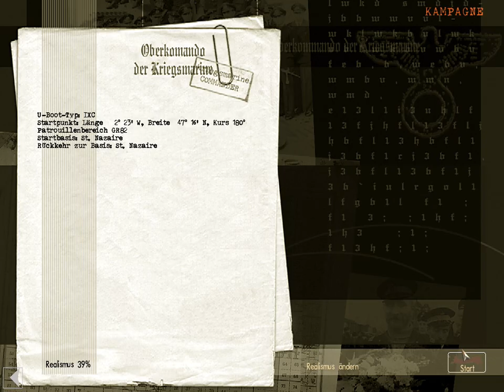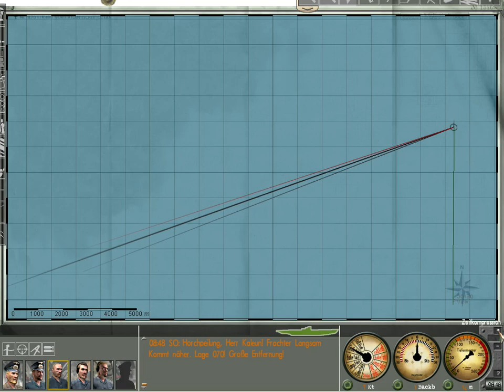Silent Hunter 3 : Aus Pech wurde noch ein Erfolg